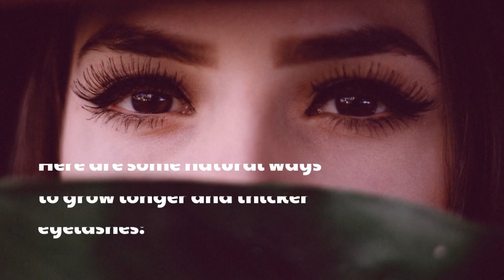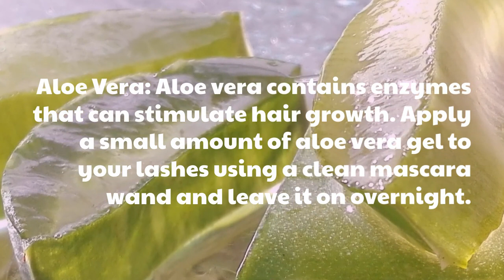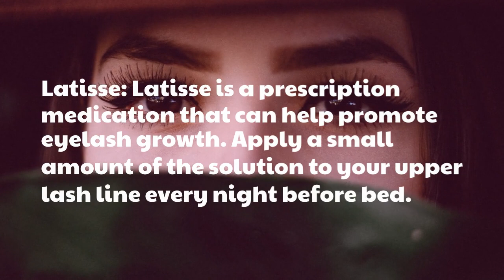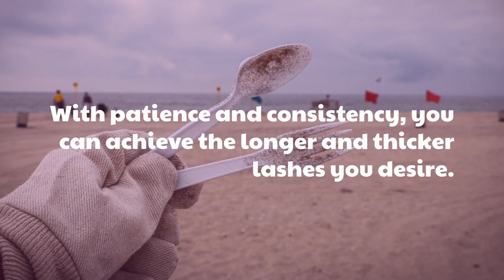Want Longer And Thicker Eyelashes? Grow With This Guide!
Our videos provide tips, tricks, and product recommendations to help you grow and maintain healthy, gorgeous lashes. Whether you're dealing with short, sparse lashes or just looking to enhance what you already have, we've got you covered. Our team of experts is dedicated to bringing you the latest research and techniques in lash growth, so you can feel confident and beautiful every day.